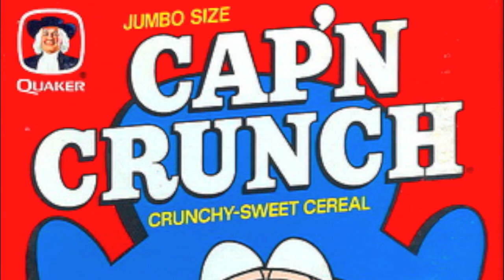Malt o Math (Cereal Breakdown)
Lets talk about whats on every bodies mind. cereal -_-